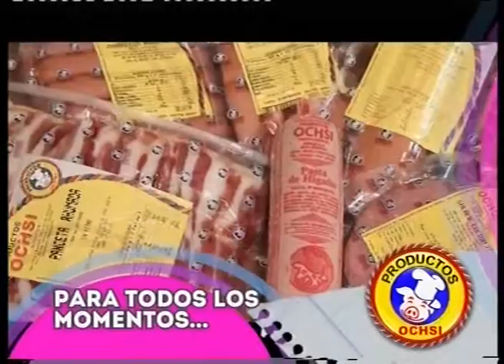COCINERITOS TV - ROSCOS DE HOJALDRE CON CREMA